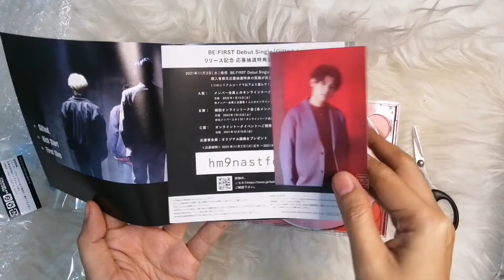[ASMR] UNBOXING BE:FIRST's DEBUT SINGLE GIFTED.